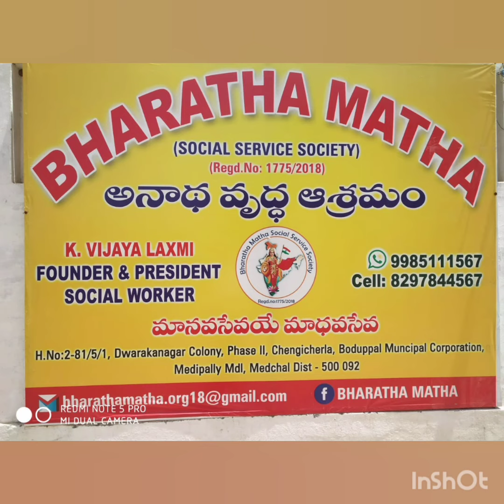SHATAMANAM BHAVATHI SRI RAVINDAR RAAVI GARU